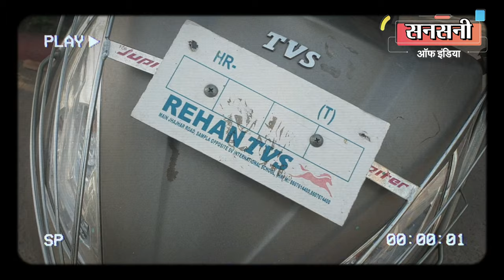चेहरों पर मास्क व ब्लेंक नंबर प्लेट लगाकर दिनदहाड़े लूटा ज्वैलरी शोरूम लेकिन एक स्टिकर ने खोल दी पोल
बन्दूक की नोक पर सुनार की दुकान में दिनदहाड़े डकैती डालने वाले पांच बदमाशों  को आउटर डिस्ट्रिक्ट की स्पेशल स्टाफ टीम ने मात्र 48 घंटे के अंदर दबोच लिया है। पुलिस को चकमा देने के लिए बदमाशों ने चेहरों पर मास्क व स्कूटियों की असली नंबर प्लेट हटाकर बिना नंबर की प्लेट लगाकर वारदात को अंजाम दिया था लेकिन वारदात में इस्तेमाल स्कूटियों पर बिना नंबर की प्लेट लगाते समय बदमाश एक ऐसी   गलती कर बैठे जिसकी मदद से आउटर डिस्ट्रिक्ट की स्पेशल स्टाफ टीम ने मात्र चार घंटे के अंदर आरोपियों की पहचान कर ली थी और 24 घंटे के अंदर सभी को दबोच कर  सलाखो के पीछे डाल दिया। गिरफ्तार बदमाशों की पहचान 26 वर्षीय नितेश, 26 वर्षीय परमजीत उर्फ़ पाटा, 22 वर्षीय अभिषेक उर्फ अभि, 24 वर्षीय रौनक व 23 वर्षीय रजत के रूप में हुई है। सभी बदमाश बाल्मीकि मोहल्ला, झज्जर रोड, सांपला, रोहतक, हरियाणा के रहने वाले है। पुलिस ने इनके पास से तीन देशी पिस्टल, एक देशी कट्टा, आठ जिन्दा कारतूस, दो स्कूटी, 258 पॉइंट 500 ग्राम सोने के आभूषण, 110 ग्राम वजन के चांदी के आभूषण व 28,000 रुपए नकद बरामद किये हैं।

हर रोज की तरह दिनांक चार अप्रैल 2023 को भी नांगलोई विलेज के अहीर मोहल्ला में ओम प्रकाश एंड संस जेवेल्लेर्स की शॉप खुली हुई थी और ग्राहक आ जा रहे थे। दोपहर 1:30 के आसपास जब दुकानदार वीके वर्मा कुछ महिला ग्राहकों को अटेंड कर रहे थे तभी मास्क पहने कुछ हथियार बंद बदमाश दुकान में घुस आये। एक बदमाश बन्दूक लेकर दुकान के गेट पर खड़ा हो गया और तीन बदमाश हथियार लहराहते हुए दुकान में मौजूद दुकानदार और ग्राहकों को धमकाकर लूटपाट करने लगे। बदमाशों ने दहशत पैदा करने के लिए दुकान मालिक वीके वर्मा को जोरदार धक्का मारकर साइड गिरा दिया और दुकान के अंदर से लाखों रुपए के गहने व नकदी लूटकर फरार हो गए। बदमाशो ने मात्र 2 मिनट के अंदर पूरी वारदात को अंजाम दे डाला था।

पीड़ित की शिकायत पर थाना  नांगलोई में एफआईआर संख्या 292/23 धारा 392/397/34 व 25/54/59 आर्म्स एक्ट के तहत मामला दर्जकर जाँच शुरू कर दी।

दिन दहाड़े हुई लूट की वारदात को जल्द से जल्द सुलझाने और आरोपियों को दबोचने के लिए हरेंद्र सिंह डीसीपी आउटर डिस्ट्रिक्ट ने यह मामला आउटर डिस्ट्रिक्ट स्पेशल स्टाफ को सौंप दिया।

हरेंद्र सिंह डीसीपी आउटर डिस्ट्रिक्ट ने अरुण कुमार, एसीपी ऑपरेशंस की सुपरविजन व इंस्पेक्टर परवीन कुमार इंचार्ज स्पेशल स्टाफ आउटर डिस्ट्रिक्ट के नेतृत्व में एसआई प्रदीप कुमार, एएसआई मनोज कुमार, राज कुमार, हेड कांस्टेबल  नवीन, नेमी चंद, सुनील कुमार, दिनेश कुमार, अमित कुमार, विकास, कांस्टेबल निट्टू व साहिल की एक क्रेक टीम का गठन किया।

टास्क मिलते ही इंस्पेक्टर परवीन कुमार ने क्रिमिनलों को ट्रैक करने के लिए टीम के हर मेंबर को स्पेसिफिक टास्क सौंपा।

एसआई प्रदीप कुमार ने सबसे पहले पीड़ित वीके वर्मा  के कर्मचारियों और दोस्तों से पूछताछ की तो कोई संदेह वाली बात नहीं मिली।

एक टीम क्राइम सीन के आसपास लगे सीसीटीवी कैमरों को खंगाल रही थी तो दूसरी टीम वारदात के समय क्राइम सीन के आसपास एक्टिव सभी मोबाइल नंबरों को स्कैन करने में लगी हुई थी।  लेकिन क्राइम सीन से मिले मोबाइल डैम्प डाटा से कोई सुराग नहीं मिला था।

इंस्पेक्टर परवीन कुमार की टीम ने एक रणनीति तैयार करके अहीर मोहल्ला की हर गली, दुकान, कॉर्नर्स व मल्टीप्ल टर्न्स पर लगे सीसीटीवी फुटेज खंगाले तो दो स्कूटियों पर चार सस्पेक्ट लड़के दिखाई तो दिए लेकिन मास्क पहने होने की वजह से संदिग्धों की पहचान नहीं हो पा रही थी। स्कूटियों पर भी ब्लेंक नंबर प्लेट लगी हुई थी।

इंस्पेक्टर परवीन कुमार ने मास्क पहने चारों संदिग्धों की फोटो मुखबिरों व आसपास के थानों ने सर्कुलेट कर दी। साथ ही संदिग्धों की कद काठी के हिसाब से क्रिमिनल डाटा में स्कैन किया लेकिन इतना कुछ करने बाद भी टीम के हाथ खाली थे।

अब तक की जांच और क्रिमिनलों की क्राइम करने की मोडस ऑपरेंडी से इंस्पेक्टर परवीन कुमार को समझते देर नहीं लगी की वारदात को अंजाम बाहर के बदमाशों ने दिया है।

जैसे जैसे समय बीतता जा रहा था टीम के ऊपर पब्लिक का प्रेशर बढ़ता जा रहा था। इंस्पेक्टर परवीन कुमार की टीम ने हिम्मत नहीं हारी और बदमाशों की पहचान करने के लिए क्राइम सीन से मिले सीसीटीवी फुटेजों को इस उम्मीद से बार बार चेक कर रही थी की शायद कोई क्लू मिल जाये।

क्रिमिनल कितना भी शातिर क्यों न हो लेकिन अपने पीछे कोई न कोई सुराग छोड़ ही देता है। इंस्पेक्टर परवीन कुमार की टीम क्राइम सीन से मिले सीसीटीवी फुटेज को बारीकी से स्कैन कर रही थी। पुलिस को चकमा देने के लिए बदमाशों ने वारदात में इस्तेमाल स्कूटियों पर नंबर प्लेट तो ब्लेंक लगा रखी थी लेकिन इसी ब्लेंक नंबर प्लेट से टीम को पहला सुराग हाथ लगा।

टीम ने स्कूटी पर लगी ब्लेंक नंबर प्लेट को टेक्निकल इक्विपमेंट की मदद से ज़ूम किया तो ब्लेंक नंबर प्लेट पर रेहान टीवीएस लिखा दिखाई दिया। प्लेट को और ज़ूम किया तो  मेन झझर रोड, सांपला हरियाणा लिखा दिखाई दिया।

जाँच में वारदात के बाद बदमाशों के भागने का रुट भी हरियाणा ही था। और अब ब्लेंक नंबर प्लेट भी हरियाणा के सांपला इलाके की और इसारा कर रही थी।
इंस्पेक्टर परवीन कुमार को समझते देर नहीं लगी की हरियाणा के सांपला विलेज  से बदमाशों का कोई न कोई ताल्लुक जरूर है। सारी निगरानी व छानबीन करने के बाद टीम को लगा क्यों न सांपला इलाके को टटोला जाए।
टीम ने सांपला इलाके में मुखबिरों का जाल बिछा दिया।  टीम की मेहनत रंग लाई। वारदात को अंजाम देने वाले सभी बदमाश सांपला विलेज के निकले। आरोपियों की पहचान होते ही टीम ने स्थानीय लोगों की मदद से आरोपियों के मोबाइल नंबर भी खोज लिए।
टेक्निकल सर्विलांस की मदद से टीम ने आरोपियों के मोबाइल  लोकेशन पर छापेमारी की। लेकिन सकरी और आड़ी तिरछी गलिया होने की वजह से आरोपियों को पुलिस के बारे में भनक लग गई।